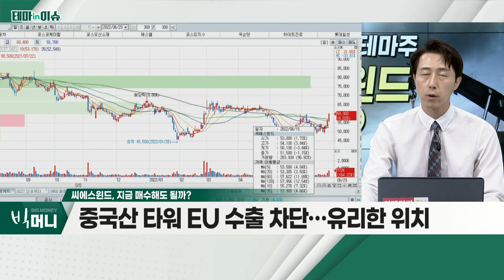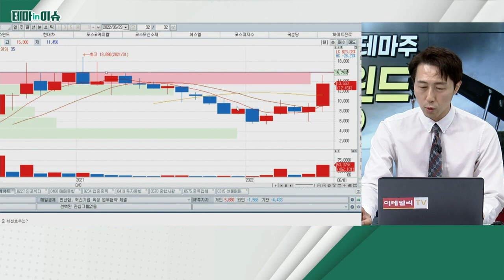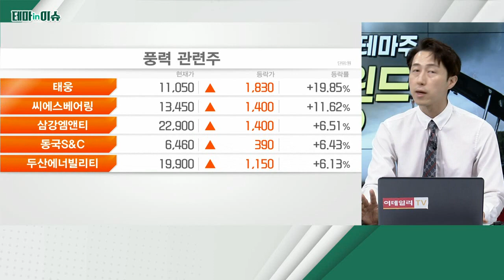씨에스윈드(112610)... 전 세계, 신재생에너지 확대 흐름_테마IN이슈 (20220629)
- 전 세계, 신재생에너지 확대 흐름
- 유럽, 재생에너지 목표 상향ㆍ입법화
- 미국ㆍ포르투갈 공장, 높은 고정비… 단기 이익 부진